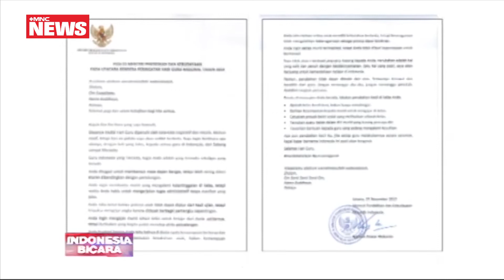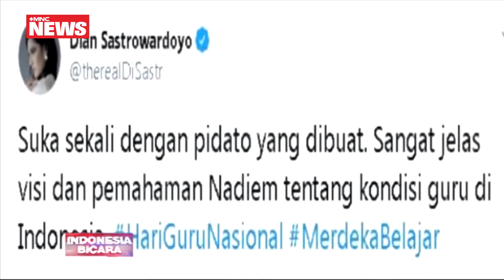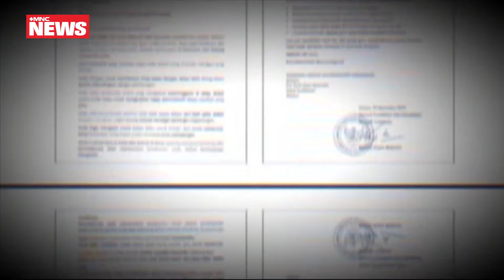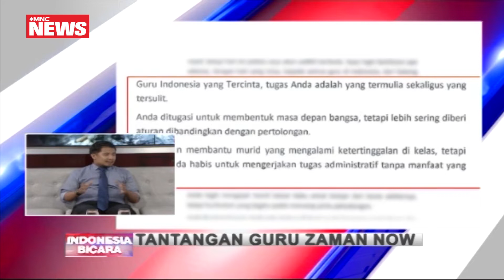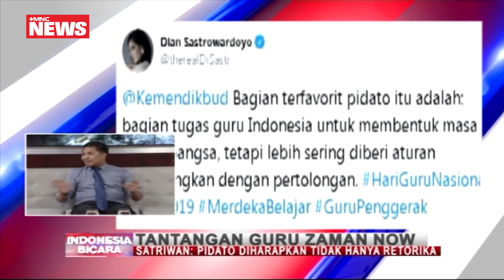Satriwan: Pidato Diharapkan Tidak Hanya Retorika Part 01 - Indonesia Bicara 25/11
Judul Special Report

Part 01:
Part 02: